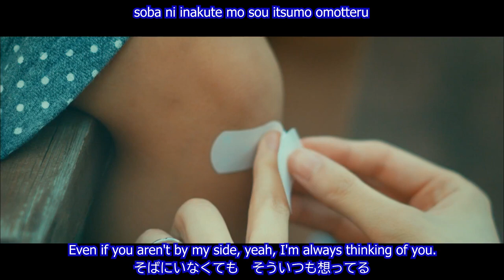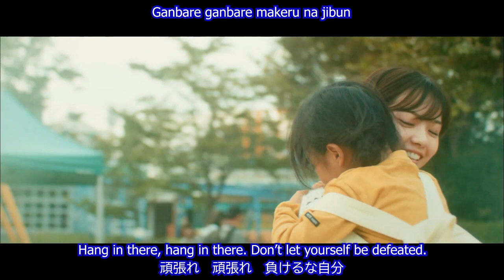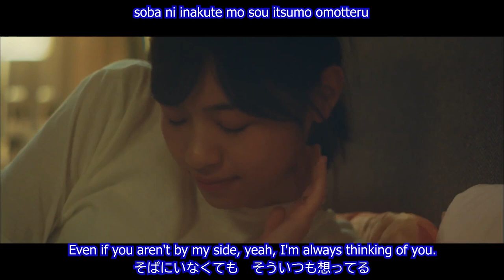Nogizaka46 - Tsuzuku つづく ~ English Subtitles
Lyric video with translation to "Tsuzuku つづく" by Nogizaka46 乃木坂46.
Third song from the EP, "Kaerimichi wa Toomawari Shitaku Naru" from 2018.

Nishino Nanase's graduation song.

I saw that the year 2028 showed up a lot in this video. Maybe it's a hint that there will be a very special concert, or maybe Nishino Nanase will return as a member of Nogizaka46 somewhere around 2028.